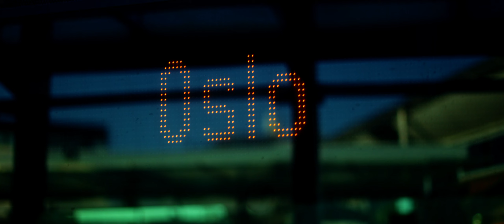i had 9 hours to explore Gothenburg...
I had 9 hours to explore Gothenburg in Sweden, and this is what I saw.
Spent a day in Gothenburg with @foyn and @T2norway

The day started off at Tradgardforeningen (also known as the Garden Society of Gothenburg), which is a park and horticultural garden in the heart of Gothenburg.

From there we walked to the Haga District known for its wooden houses and oldschool look. Its history dates back to mid 17th century.

Close to the Haga District was Skansen Kronan, a vantage point and redoubt which overlooks Haga (and most of Gothenburg).

From city to nature, our next stop was Slottsskogen (not Slottsparken, mistake in the video). Slottsskogen is a green forest in the middle of the city.

After Slottsparken, we walked across the highway, to Botaniska, a botanical garden, the highlight being the Japanese garden.

Last, but not least, we visited the downtown area of Gothenburg, got some ramen, checked out the urban areas, did some shopping and took the bus back to Oslo.

gear used:
camera: Sony a7iv
lens:  Sony 50mm f/1.8
edited & graded: DaVinci Resolve